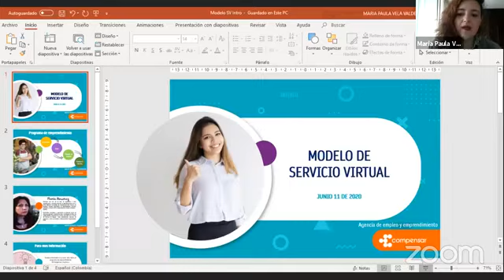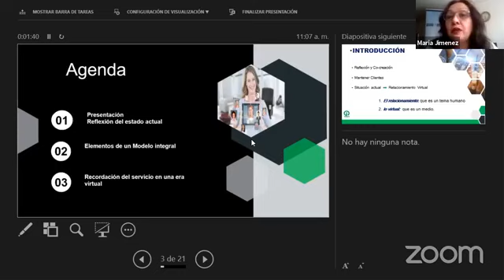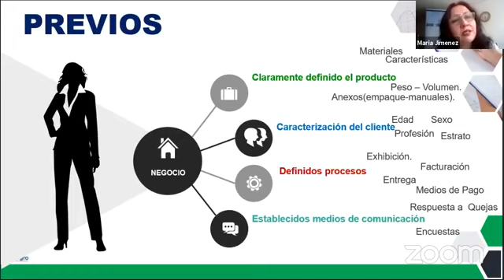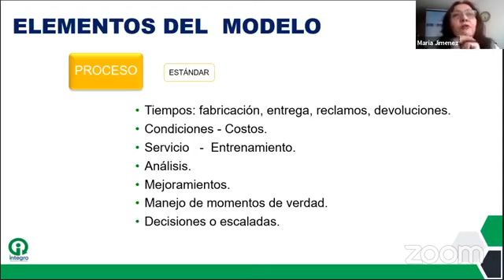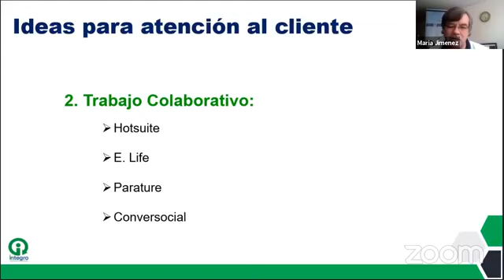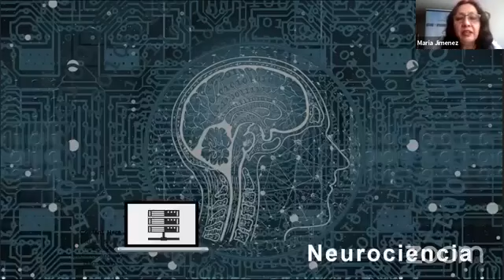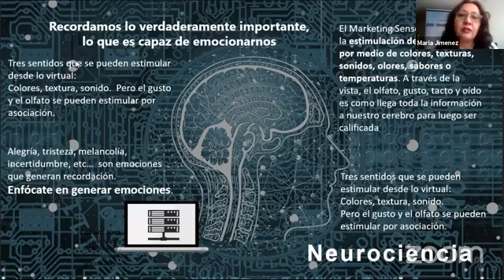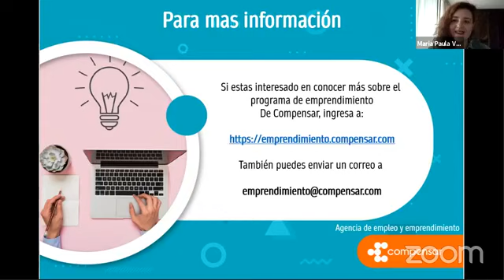Tema: Modelo de servicio virtual.